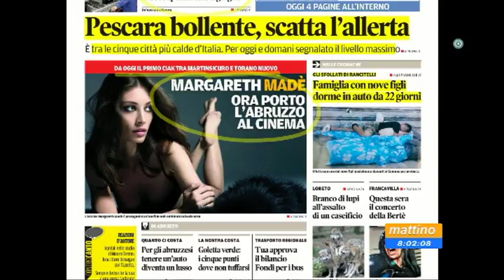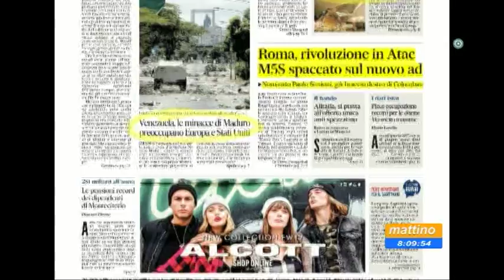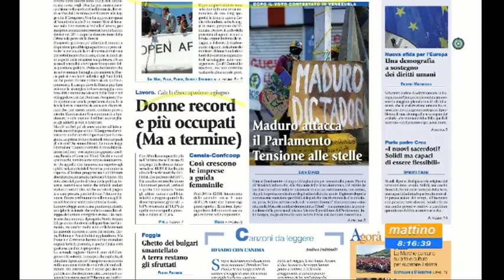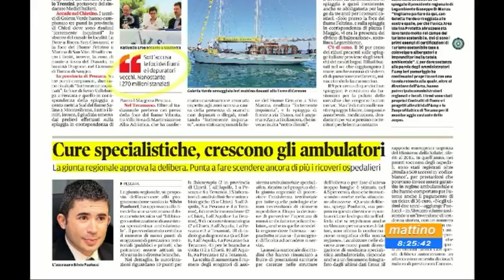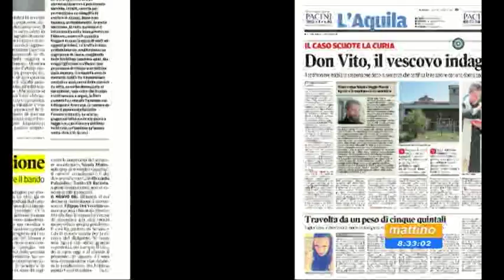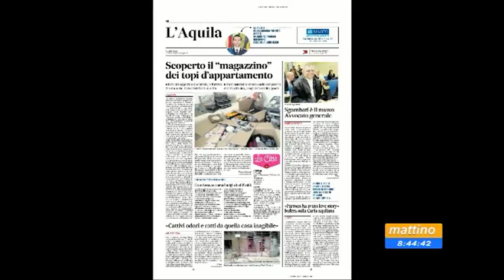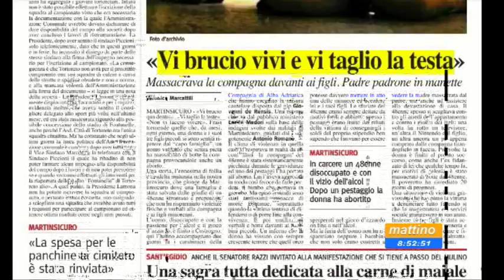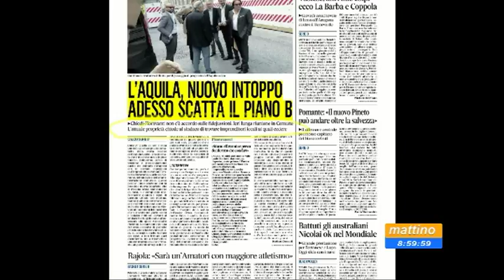Mattino 6 Rassegna stampa di Martedì 1 agosto 2017